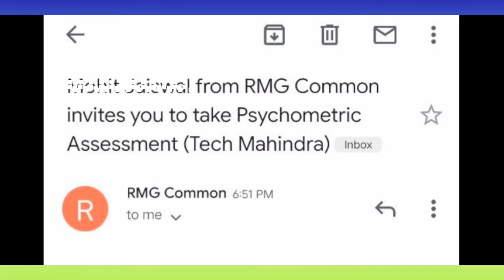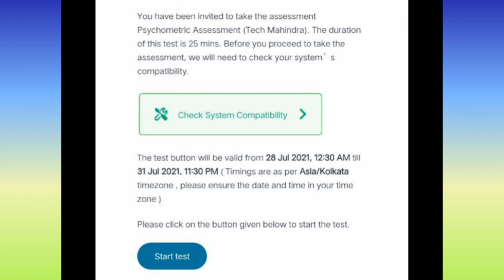Tech mahindra psychometric test Big Update 😱 Assessment Test 28 July to 31 July 2021 must watch it